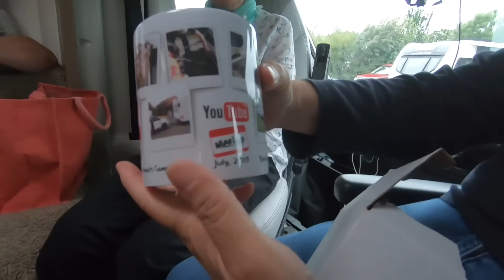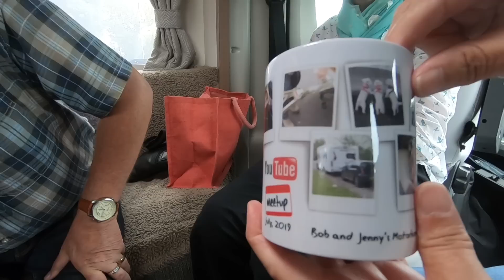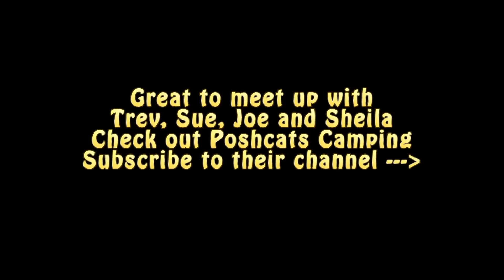Meetup With Poshcats Camping | Bailey Meetup Tour 2019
On Monday we met up with Trev, Sue, Joe and Sheila, Poshcats Camping. On Tuesday we took the Bailey Alliance 59-2 shopping before going down for a walk on Ainsdale beach with the dogs and a little in-Motorhome picnic with Poshcats and The Gang, as it started raining!

This video is not sponsored, nor are we being paid to make these videos. The Bailey Autograph 59-2 Motorhome we are using is on loan from Bailey Of Bristol. We will be reviewing this Motorhome during our tour, and the content of these videos is not being influenced by Bailey, other than Bailey want as many viewers as possible to see their Motorhomes being used in all seasons, as we do. For full information on Bailey Of Bristol Motorhomes and Caravans please visit:

Thanks!